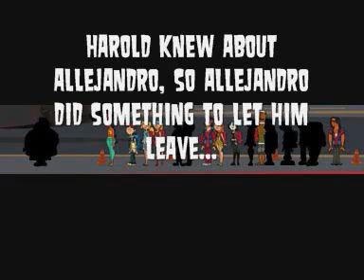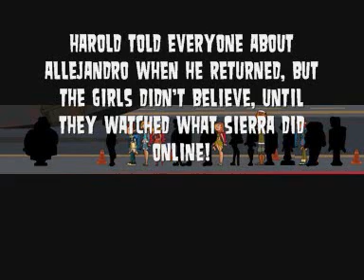TDtM Prediction with reasons how they left =]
YIPPIEE!!!